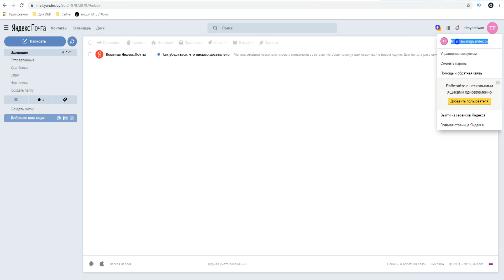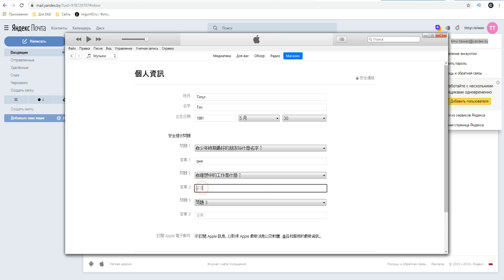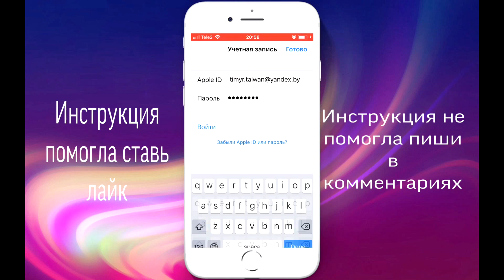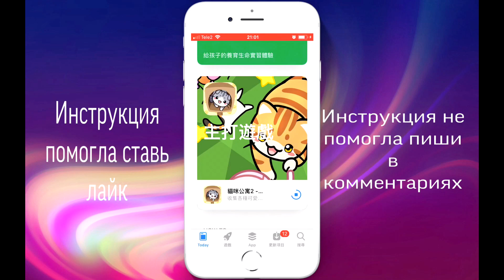Apple ID для Тайваня. Apple ID for Taiwan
➤Сейчас я вам расскажу, как можно сделать Apple ID для Тайваня с помощью программы iTunes на вашем компьютере. Для начала вам нужно ее скачать и установить с официального сайта.

➤Варианты как можно сделать Apple ID.

➤Перед началом регистрации у вас должен быть новый почтовый ящик.
➤Приступаем к регистрации.
➤Нажимаем “Учетная запись” и выбираем “Войти”.
➤В появившемся окне нажимаем “Создать новый Apple ID”.
➤Вставляем ваш новый почтовый адрес, который вы только что создали. Придумайте пароль к вашему Apple ID.
➤Нажимаем “принимаем положения и условия”.
➤Все данные в регистрации заполняются латинскими буквами. Отвечайте на контрольные вопросы. Они вам понадобятся, если вы забудете пароль от этого Apple ID.
➤Выберите форму оплаты и заполните данные как у меня. Все данные заполняйте латинскими буквами. Это очень важно.

➤Данные для регистрации:

Street - Alley 4, Lane 217, Tingkan St.
Postcode - 112
City - Taipei Hsien

➤Теперь вам нужно войти в почтовый ящик, который вы указывали в регистрации. Скопировать проверочный код и вставить в эту строку.
➤Как видите, ваш Apple ID создан.
➤Теперь вам нужно зайти в App Store с вашего телефона. ➤Войти в учетную запись. Ввести логин и пароль, который вы только что создали.
➤Как видите произошла смена магазина в App Store. Теперь вы можете скачивать приложения и игры доступные в данной стране.